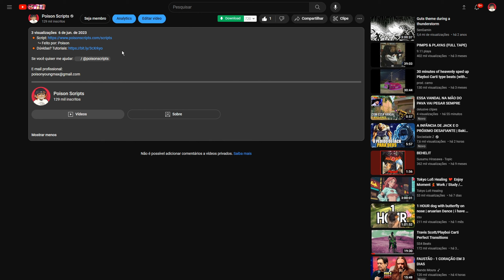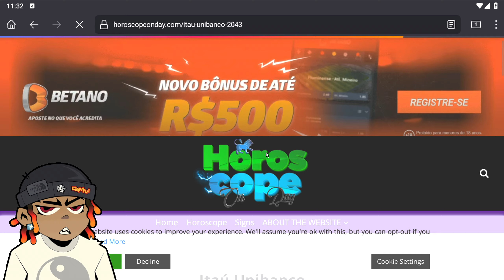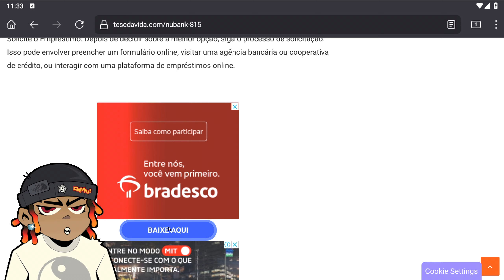SAIU!! 🔥 EXECUTOR DELTA & CODEX ATUALIZADO e SCRIPT BLOX FRUITS pra CELULAR 🌊 UPD 20!!